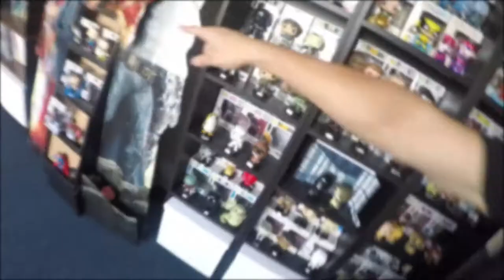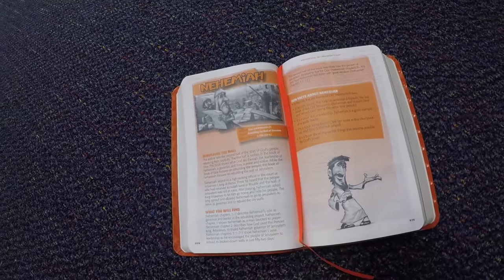Nehemiah Had Compassion // VLOG "Rebuild" Part 1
Part 1 of the series, "Rebuild," a look at Nehemiah from the Bible!

Nehemiah had compassion for others and decided to do something about the need he saw. God created us to have compassion for others as well!